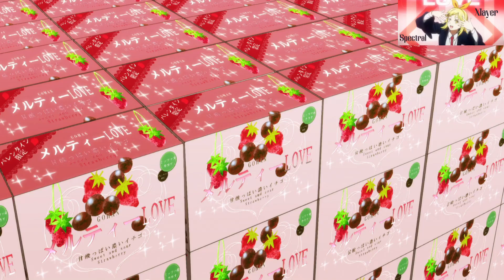De compras con Mie - Sukinako ga Megane wo Wasureta Cap 04